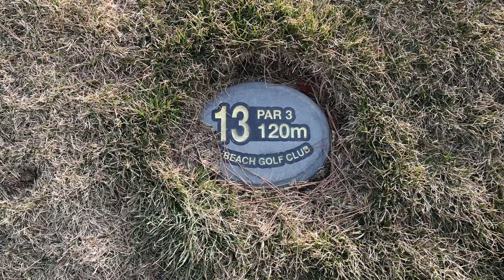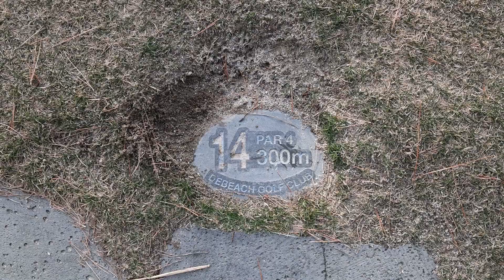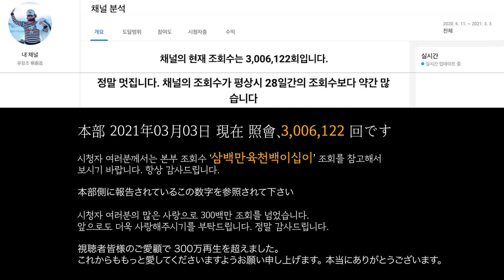유창조 (You Chang jo / 柳創造) - 드비치 골프장 첫째날 후반13,14홀 Debeach ゴルフ場1日目 後半13,14ホール